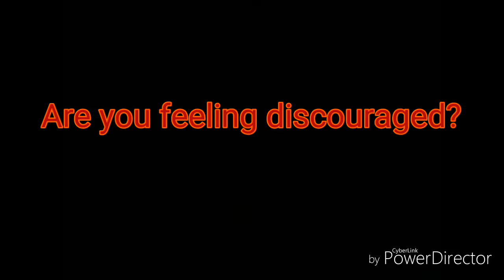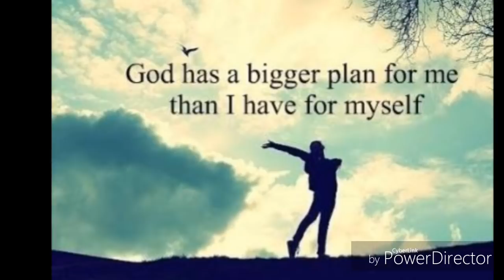Pst Kabelo Nthebe- Prayer of agreement when feeling discouraged